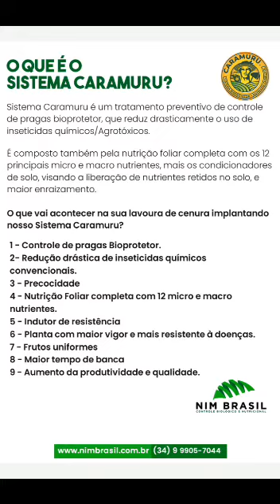412 - Lavoura de cenoura, com controle de pragas bioprotetor São Gotardo- MG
Lavoura de cenoura, com controle de pragas bioprotetor (óleo de neem concentrado mais Protect sil) e nutrição foliar de alta absorção. São Gotardo- MG

Resp.: Emerson Alves de Castro
Localização: Fazenda Nim Brasil
Município de Presidente Olegário – MG

Nim Brasil Agroflorestal - Produtos Naturais - "A MARCA QUE RESOLVE"